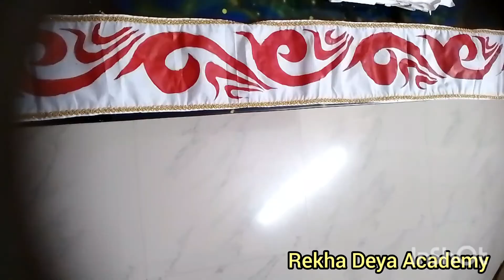how to make a Sash at home for dance/Slash making at home for dance @Rekha Deya Academy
false paar design for rabbindra nritya,
febric work for uttriyo,
making of Slash or uttariyo,